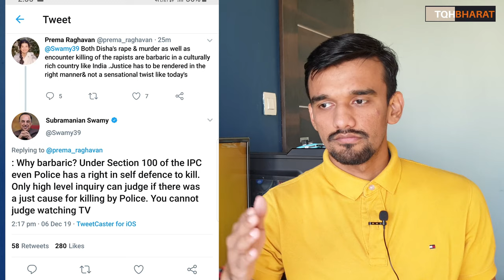Hyderabad Encounter All 4 RAPIST of Disha KILLED|Dr. Subramanian Swamy's Support on this|CP Sajjanar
Hyderabad Encounter All 4 RAPIST KILLED
by hyderabad police